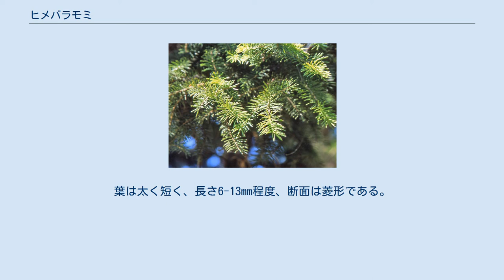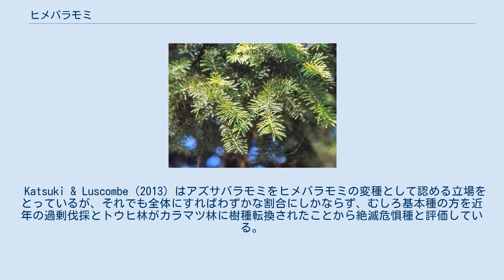ヒメバラモミ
ヒメバラモミ（学名：Picea maximowiczii）は、マツ科トウヒ属の常緑針葉樹である。
 日本特産種で、八ヶ岳と南アルプス北部・秩父山地の海抜1000mから2000mにかけての冷温帯から亜高山帯に分布しているが、現在はその数は1000本足らずと推定され、きわめて少ない。
しかし、最終氷期の地層からは数多くの化石が見つかっており、その当時は冷涼・乾燥気候の下で、日本の広い範囲で繁栄していたと考えられる。
 いわゆるクリスマスツリー型の樹形で、大きいものでは樹高45m、直径1.5mにも達する場合がある。
樹皮は灰褐色。
葉は太く短く、長さ6-13mm程度、断面は菱形である。
球果は長さ2.5-4.5cmほどである。
 奥秩父甲武信岳北方の梓山（長野県川上村）に自生する集団は、変種アズサバラモミ Picea maximowiczii var. senanensis として扱われていたが、現在はシノニムとされている。
 Katsuki & Luscombe (2013) はアズサバラモミをヒメバラモミの変種として認める立場をとっているが、それでも全体にすればわずかな割合にしかならず、むしろ基本種の方を近年の過剰伐採とトウヒ林がカラマツ林に樹種転換されたことから絶滅危惧種と評価している。